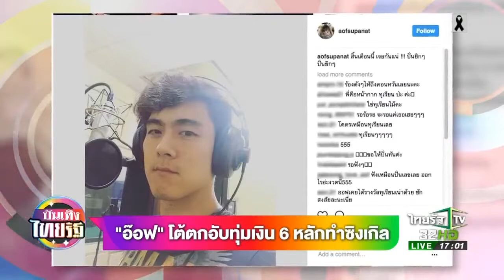อ๊อฟ ศุภณัฐ โต้ ตกอับ ทุ่มเงิน6หลักทำซิงเกิล - บันเทิงไทยรัฐ (2/6/60)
คลิป : อ๊อฟ ศุภณัฐ โต้ ตกอับ ทุ่มเงิน6หลักทำซิงเกิล
รายการ : บันเทิงไทยรัฐ
ช่อง : ไทยรัฐทีวี Thairath TV
ออกอากาศ : วันศุกร์ที่ 2 มิ.ย. 2560 (2/6/2017)

Playlist : รักน้อยๆแต่ขอให้นาน - อ๊อฟ ศุภณัฐ [Official MV] :: 2017